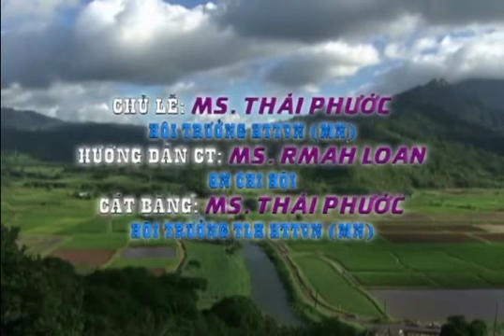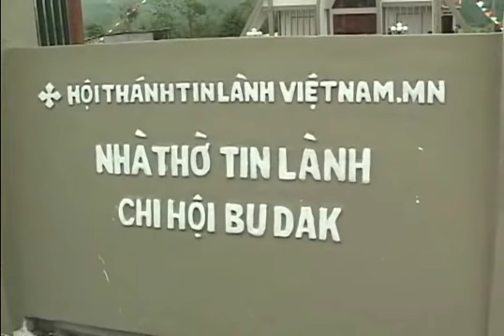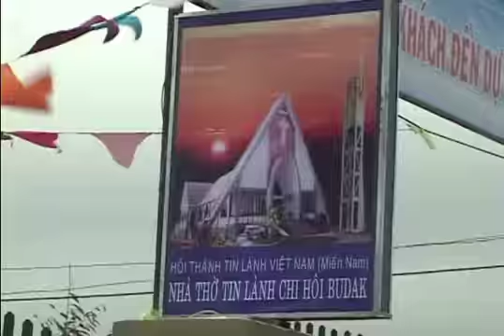NHHƠR NGIH BRAH BU DAK - P1